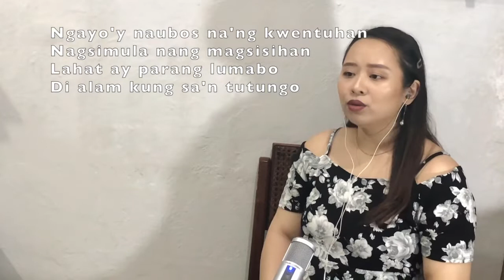HINDI TAYO PWEDE by The Juans/Janine Teñoso | Cover by MINA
I did a cover of The Juans', Hindi Tayo Pwede. I'm happy my friend asked me to cover this song. Hugot na hugot! Hehe. :)

This is actually a mixture of The Juans' version and Janine's version.